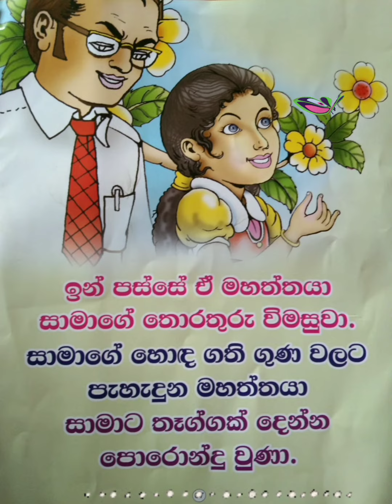තෑග්ග | kathandara | Sinhala short story | sinhala cartoon